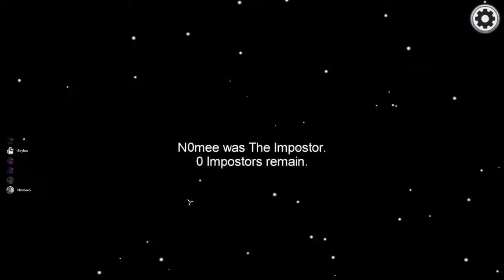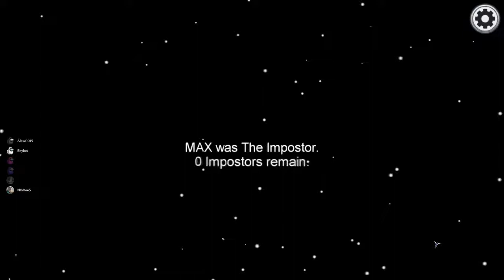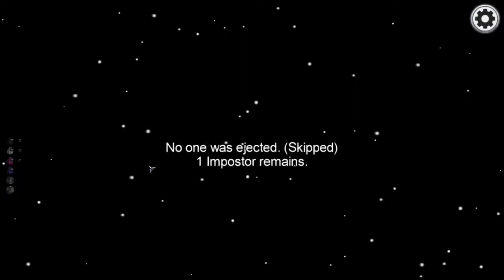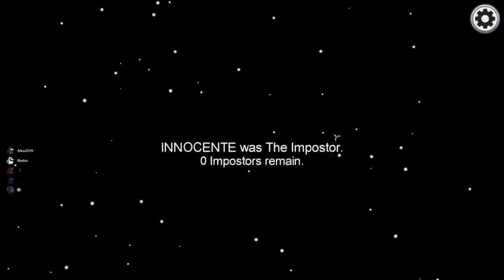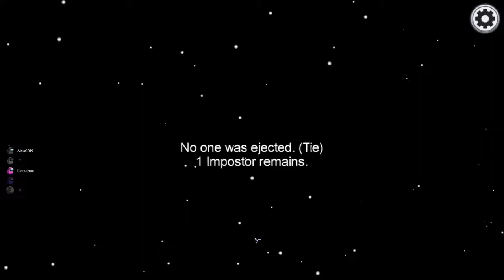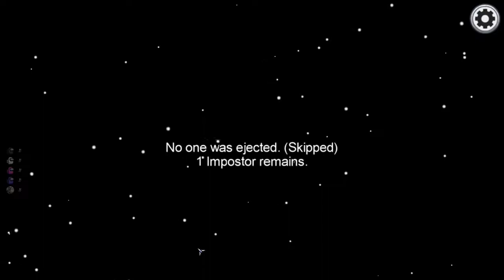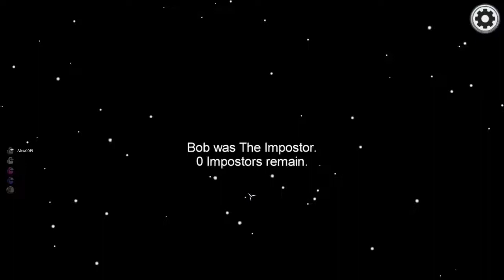[FR] Among Us. Newcomer! N0mee P.6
Original Upload: 13 August 2021

Une autre nouvelle rejoin la partie! les parties deviennent de plus en plus interessente avec plusieur joueur.

Merci a tous et amusez-vous bien avec cette video!